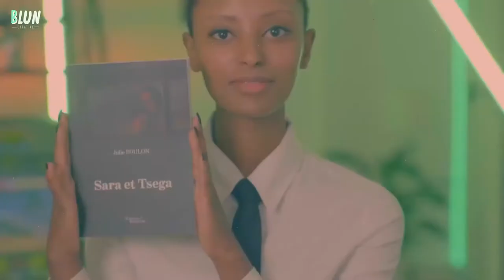🌊 Podcast Blun x KÖM | La start-up qui fait 2M€ grâce à la vidéo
Blun Creative créateur d'histoire pour entreprise, vous présente son podcast comptant les aventures d'entrepreneurs communiquant via les émotions et du contenu vidéo plutôt que par le produit.

Envisagez-vous votre business sans communication vidéo en 2021 ?
Nous recevons, Harold le CEO d'une agence vidéo avec une ADN très start-up.
KÖM a été créé dans le but de rendre la vidéo accessible à toutes les entreprises, peu importe que tu sois un grand groupe ou une start-up. Communiquer en vidéo de manière récurrente est aujourd'hui indispensable pour faire avancer & exploser ton business.